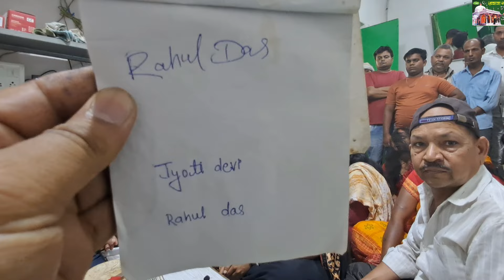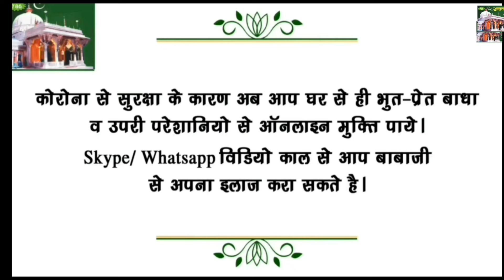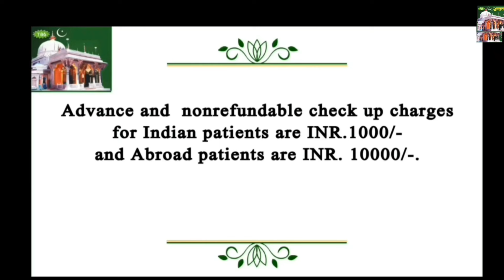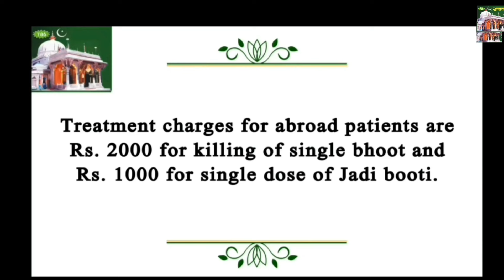|Baba Ji Bhoot MAY 2024|